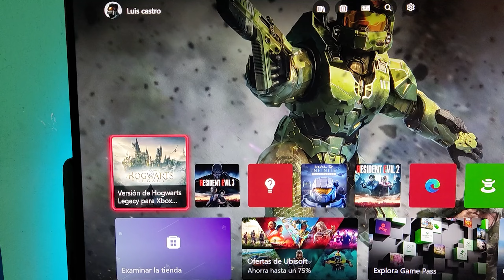HOGWARTS LEGACY en Xbox Series S | Fidelity Mode 1440p | 2024 | POV Gameplay 🎮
💥 El día de hoy estaremos jugando un poco a Hogwarts Legacy en Xbox Series s, un videojuego con un buen rendimiento en esta consola que estaría corriendo aproximadamente los 1440p y 30 fps, es un juego que se ve bastante bien en cuanto a iluminación, sombras o texturas así que realmente de disfruta mucho. El tamaño estaría rondando aproximadamente los 57 GB así que no será un título demasiado grande. Cómo siempre los dejo con el video para que puedan ver cómo luce este juego en Xbox Series S.

💥 Today we will be playing a little Hogwarts Legacy on Xbox Series s, a video game with good performance on this console that would be running approximately 1440p and 30 fps, it is a game that looks quite good in terms of lighting, shadows or textures so I really enjoy it a lot. The size would be around approximately 57 GB so it will not be a too big title. As always, I leave you with the video so you can see what this game looks like on Xbox Series S.